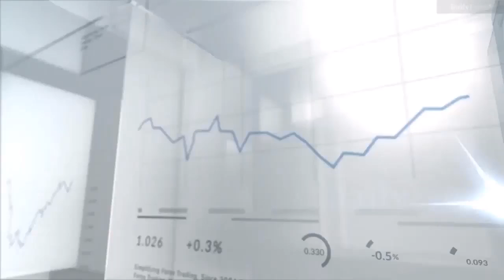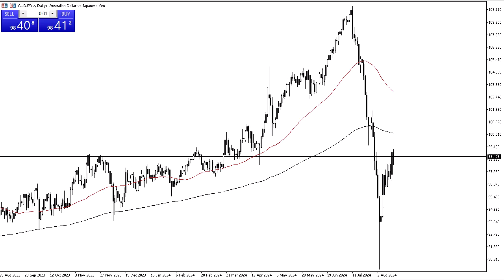AUD/JPY Showdown: Will the Aussie Take the Lead? Forecast and Analysis | August 19, 2024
DailyForex experts provide the most updated AUD/JPY price analysis.